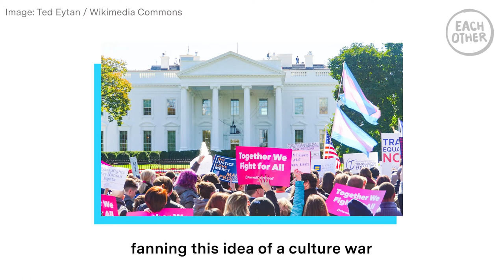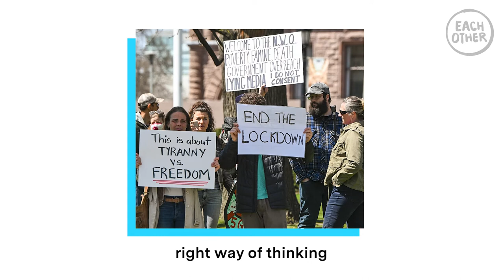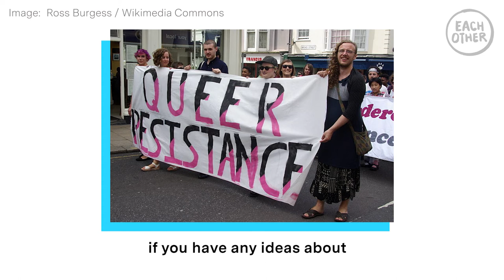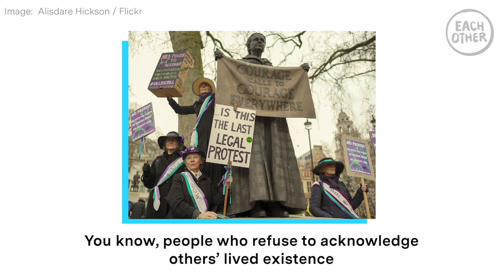The Public Order Bill ‘Fundamentally Threatens’ UK Democracy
In the UK there are several Bills, some of which have recently become Acts that may threaten the right to free speech under UK and international Law. The right to free speech and the right to assemble is protected under the Article 10 of the the Human Rights Act (HRA) and under Article 19 of the Universal Declaration of Human Rights. Freedom of speech, protects the right to express and disseminate opinions, ideas and information through any means, as well as to disagree with, and hold authorities to account. Executive Director of advocacy group Article 19, Quinn McKew has made it her mission to do just that.

In the latest instalment of our Big Questions series, she tells us all about the work that Article 19 does and outlines why we should worried about the Public Order Bill.